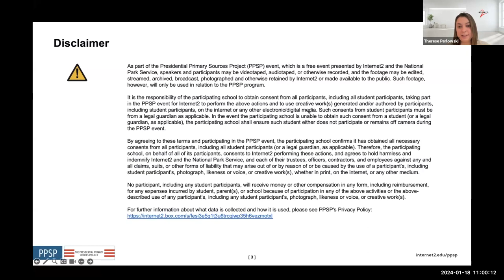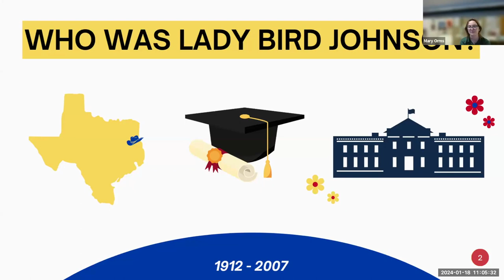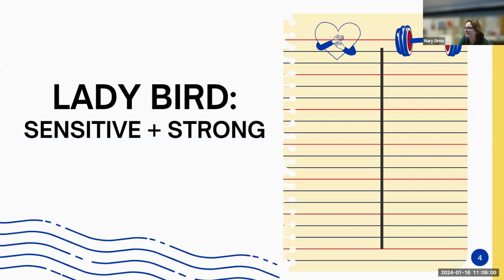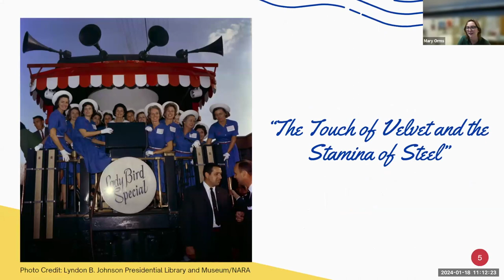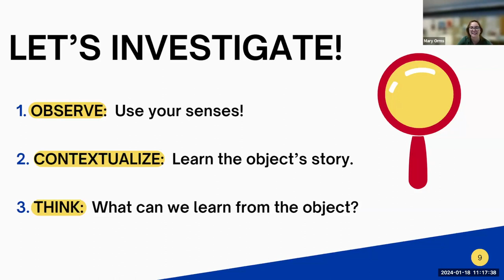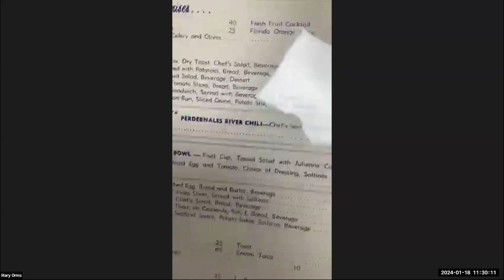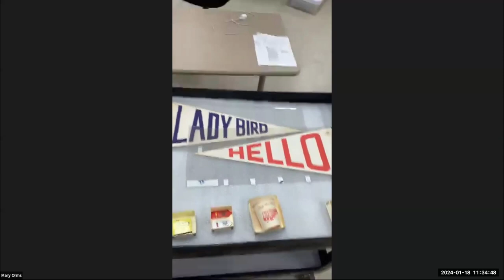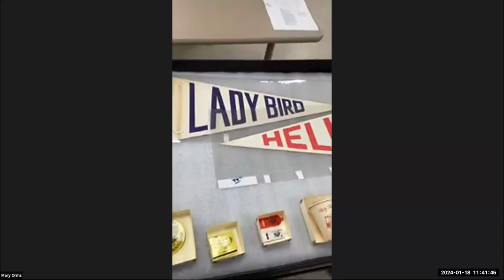The Lady Bird Special: A Deep Dive into Lady Bird’s Whistle Stop Campaign Tour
Presented by: Lyndon B. Johnson National Historical Park

In 1964 Lady Bird Johnson led a 4-day “Whistle Stop” campaign through 8 southern states for her husband Lyndon B. Johnson’s presidential bid. This southern tour was a groundbreaking political maneuver made by a First Lady and it came at a time of intense racial tension—the Civil Rights Act would pass later that year. In this program, we will examine artifacts from The Lady Bird Special and discuss Lady Bird’s unique role in her husband’s campaign.